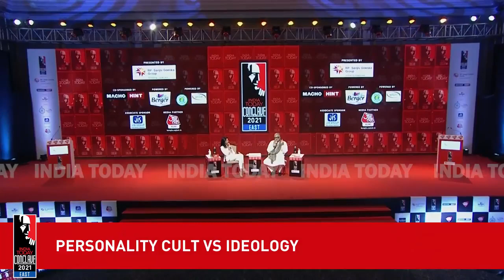Personality Cult Vs Ideology | India Today Conclave East 2021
At the annual @indiatoday  Conclave.

From ideology, personality cults & changing political jerseys, to Land FarmLaws & undelivered promises of Modi-Shah. From Naomi Klein’s ‘shock therapy’ to The Beatles & Women’s Reservation Bill. We covered a lot.